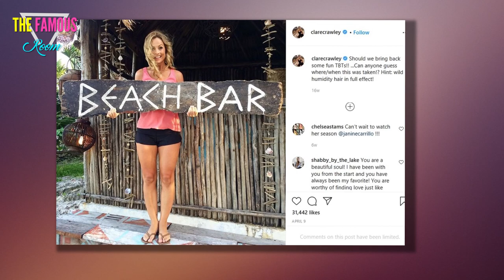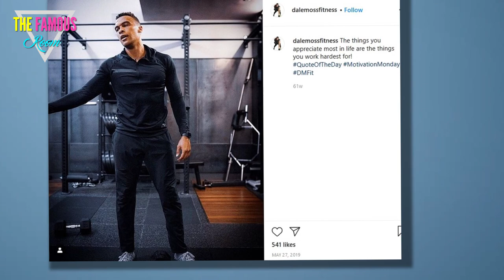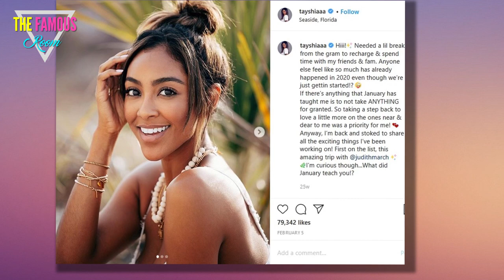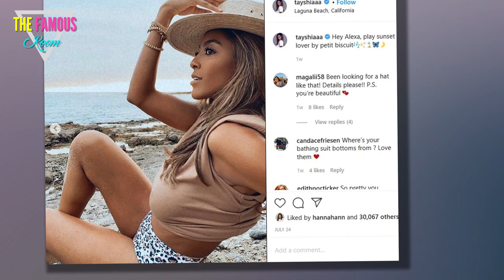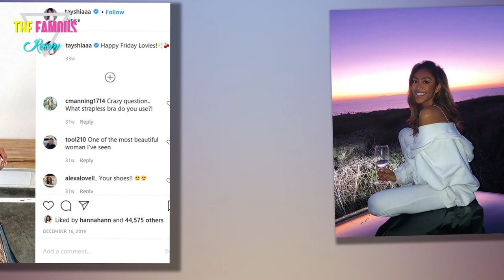The Bachelorette - Tayshia Adams to Replace Clare Crawley as The Bachelorette!?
The craziest and most unpredictable The Bachelorette season may soon get even more crazy and unpredictable.

Due to the FIRST-EVER star switcheroo before episodes even air.

Tayshia Adams/crawley
As previously reported, ABC may be already thinking about replacing Clare Crawley for Season 16.

Why?

Because it's kind of a stale franchise that's badly in need of a shakeup and some diversity ... maybe.

But more urgenty because, according to Life & Style sources, the 39-year old is already in love!

And wants out!

Clare Crawley Promo Pic
Crawley has been filming in an isolated California location for just two weeks ... and The Bachelorette spoilers claim she's decided that she wants to marry Dale Moss, who is pictured below.

Why continue filming, Crawley allegedly figures, if she's ready to start her life right this very instant with Moss?!?

Dale Moss
According to this shocking celebrity gossip tabloid report, producers were totally "blindsided" by Clare's declaration.

It's even been rumored that Clare "refused to come out of her room" at one point during shooting in quarantine.

Her reason? She did not want to continue dating men who are not Dale. How sweet, right?

Clare Crawley on The Bachelor
Very sweet. And also: How sort of totally weird after just knowing this guy for 12 whole days.

Not to mention, how incredibly inconvenient for the long-running reality show itself, right?

Having just scrambled to put together a pandemic season and sequester everyone at a resort?

Claire Crawley
Very inconvenient if this is truly what's happening, but if 2020 has taught us anything, it's that you gotta adjust on the fly.

So, in a pivot to salvage the season - which has already been delayed and presented with countless challenges by the coronavirus outbreak - producers have maybe come up with a solution:

Forget Clare Crawley. Enter Tayshia Adams!

Tayshia Adams Image
Adams finished third on Season 23 of The Bachelor behind Hannah Godwin and Cassie Randolph, nearly winning over Colton Underwood.

Tayshia went on to date Bachelor Nation member John Paul Jones (below) before the couple broke up toward the end of last year.

She has been considered a pretty strong fan favorite ever since - some wanted her to be the lead on Clare's season from the onset ...

Tayshia Adams and John Paul Jones
... and now executives supposedly want to take advantage of this situation by turning her into the new Bachelorette.

Potentially amazing, right!?

While Clare already sent home a few of her contestants before falling in for Moss, producers would like to “match [Tayshia] up with the bachelors who are left," Life & Style writes.

Tayshia Adams Selfie
The suitors, of course, signed on for Season 16 under the impression that they'd be competing for Crawley.

However:

“Execs hope the guys will still want to participate” with the 29-year-old replacement because “it took them time to test them all for COVID and they’ve already been quarantined at the resort for 14 days,” an insider says.

Tayshia
Adams, who also participated in Bachelor in Paradise, had previously been considered for the role Clare eventually earned.

Viewers got really excited over the possibility a few months ago (see Tweet below), while Ashley Iaconetti said in February:

“[Tayshia would be a] really good choice,” show alum Ashley Iaconetti gushed to Life & Style in February, adding:

Tayshia Adams tweet
“She is just so likable … She’s just pretty fantastic."

it's worth noting, of course, that Adams is also African-American and the series has been under fire of late for its lack of diversity.

Hence why it has already cast Matt James as The Bachelor for the 2021 season (assuming that happens in some form).

Ready with a Rose
“Producers are scrambling to figure out what to do,” this magazine source says of the Clare situation.

“They are frantically trying to pick up the pieces without having to start over completely.”

Seems to us that Tayshia would be a strong choice for both TV viewers and the men in quarantine.

I mean ... look at her:

Tayshia Adams
Us Weekly, meanwhile, has not gone as far, and won't confirm that Crawley is out and Adams is in.

However, this publication has indeed acknowledged that something seems to be amiss with filming.

Apparently, the alternates are already being summoned for duty ... again, after a whole two weeks.

Clare Crawley Ready to Drink
“Last weekend, producers reached out to backup Bachelorette contestants who had been vetted for Clare’s season but were ultimately not cast to film at La Quinta [Resort],” an insider has said.

“When producers reached back out, out of the blue, it was very apparent that something had happened with production.”

Ya think?

Wild, right?

And get ready for a whole new set of spoilers if we actually have a new Bachelorette ... because that'd be bonkers.